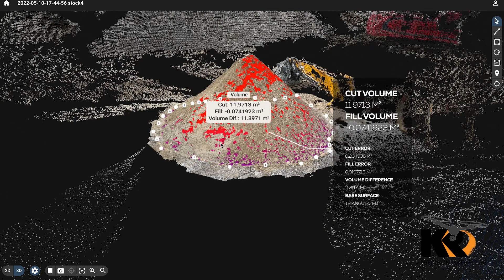viDOC measuring volume KR